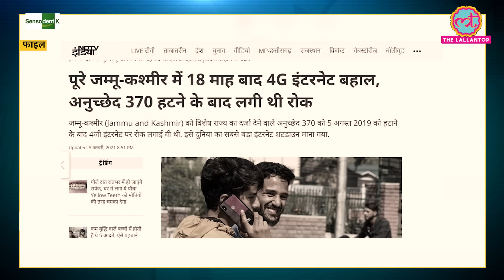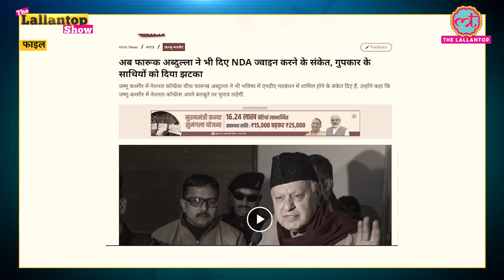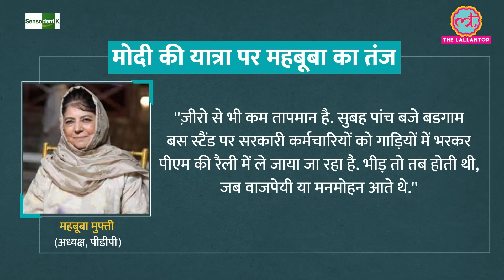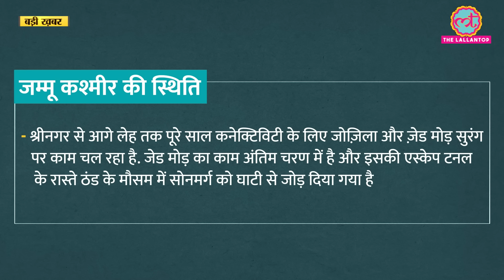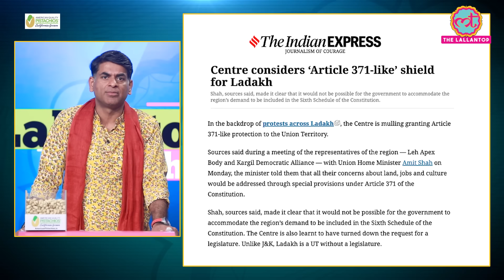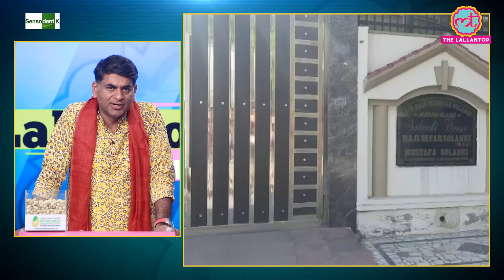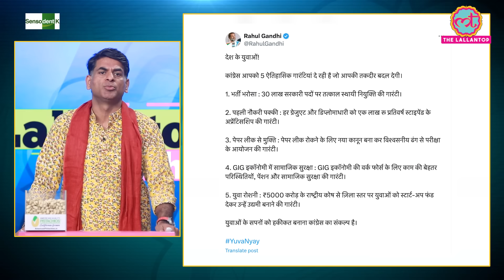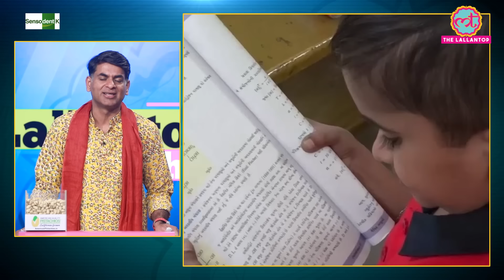2024 चुनाव से पहले Modi के कश्मीर जाने के पीछे का सच, 370 हटने के 4 साल बाद Srinagar में क्या किया?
In this episode of The Lallantop Show, Saurabh Dwivedi is talking about Jammu Kashmir after the abrogation of article 370. PM Modi was in J&K on 7th march. This was his first visit to the state after article 370 was removed. From Amit Shah’s announcement of the same to his parliament speech of ‘Jaan de denge iske liye’, To internet shutdown to tunnel and road networks, how Kashmir has changed in these 5 years.

Next news is about Electoral bonds and SC hearings. ADR has filed an appeal against the SBI in SC for contempt of court. SBI has asked the SC to extend the deadline by 30th June.

In the Kanpur gangrape case, the father of the victim has also killed himself. 3 accused have been arrested.

Delhi rouse avenue court has summoned Arvind Kejriwal in Delhi Liquor policy case. In another action ED raided Irfan Solanki places in Kanpur.

Then comes the updates related to Lok Sabha Election 2024. Tipra Motha Party has joined BJP govt in Tripura. In UP, OP Rajbhar has announced the candidature of his son Arvind Rajbhar from Ghosi seat. Congress and BJP are holding back to back meetings to finalize their candidates.